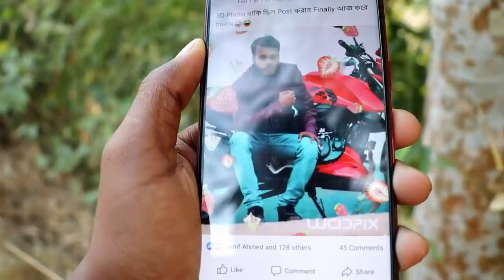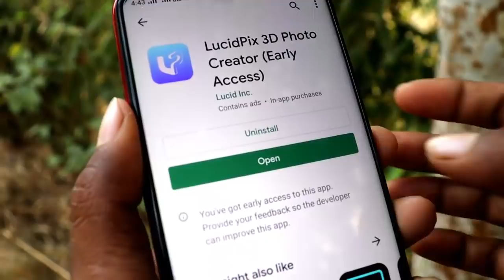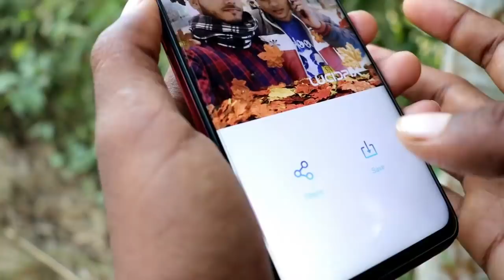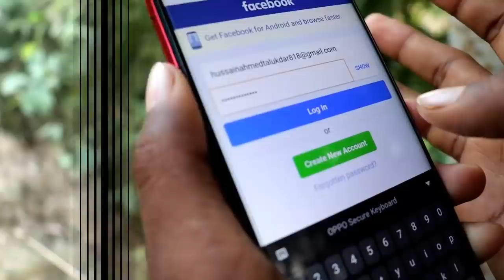ফেসবুকে নিজের 3D ফটো Post করুন যা দেখে সবাই অবাক হবেন II Post 3D Photo On Facebook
How To Upload a 3D Photo On Facebook, Enable Facebook 3D Photo Feature.Most Important Secret trick for all Facebook User.